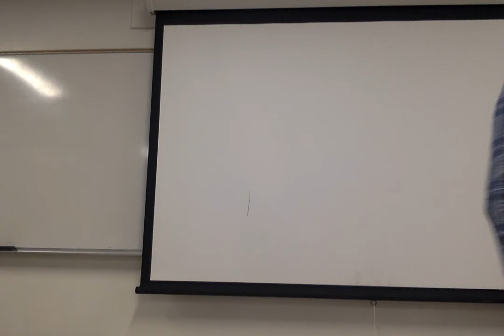Steve Silva - Hcom 100-61 - Personal Purpose speech